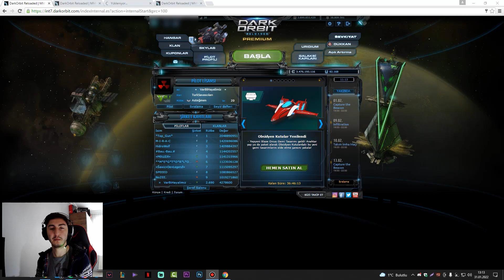Darkorbit Gelişme Aşamasındaki Hesap / Hesaplarınızı İnceliyorum #15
Merhabalar arkadaşlar bu gün sizlerin bana verdiğiniz hesaplarınızı inceliyorum umarım beğenirsiniz sizinde hesabınızı incelememi isterseniz discord adresimize beklerim.

darkorbit,
darkorbit tr1,
darkorbit tr5,
darkorbit hesap,
darkorbit full hesap,